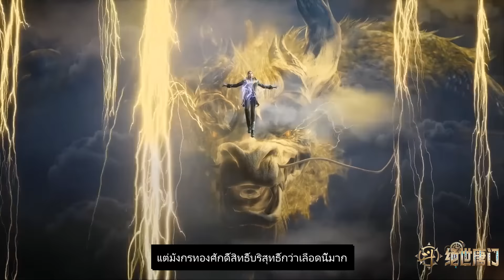ตำนานจอมยุทธ์ภูตถังซาน 2 ตอนที่ 39 soulland2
ตำนานจอมยุทธ์ภูตถังซาน 2 ตอนที่ 39
soul land season 2 ep39

ยินดีต้อนรับสู่ช่องและดูอะนิเมะจีนเพิ่มเติม